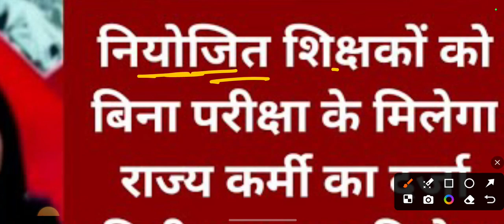niyojit shikshak bharti latest news today |niyojit shikshak bharti latest update today| exam news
niyojit shikshak bharti latest news today |niyojit shikshak bharti latest update today@roystudyiq